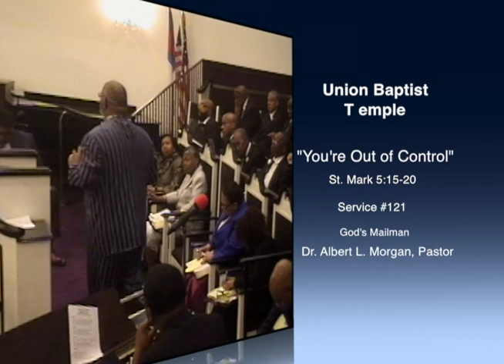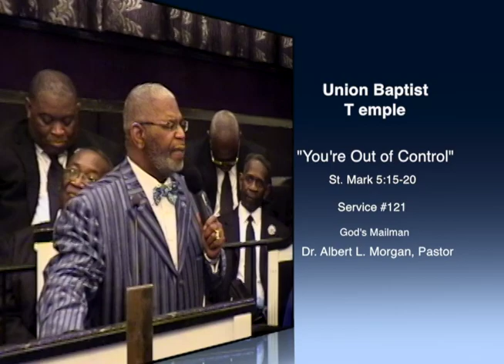UBT-TV316: You're Out of Control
Dr. Albert L. Morgan of Union Baptist Temple, Bridgeton NJ.  Watch Full service on Godsmmtv on the Actboom.com Channel 100